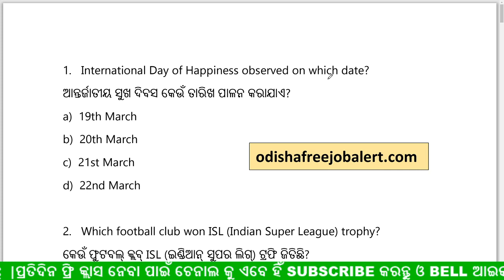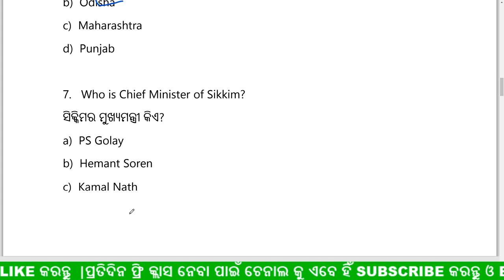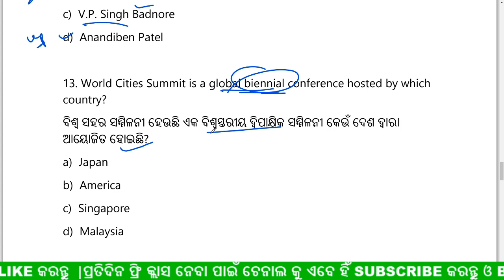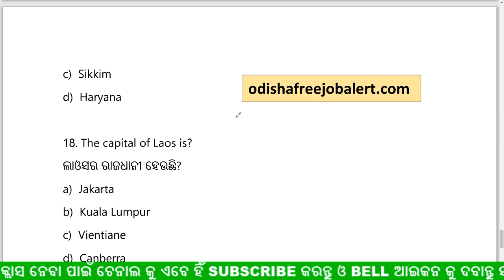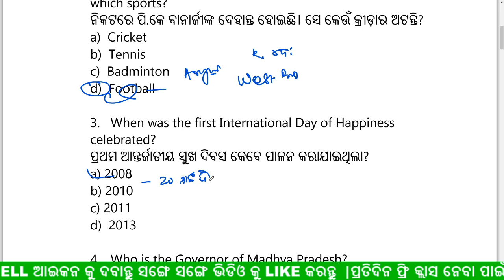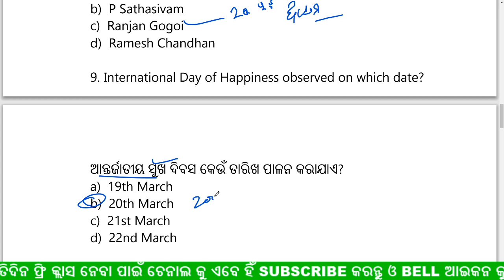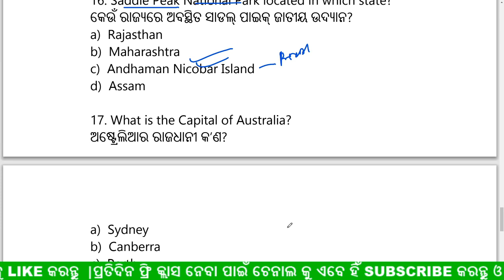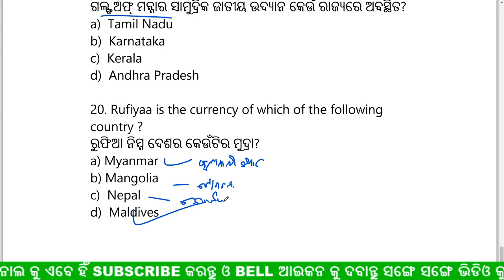ଆଜିର କରେଣ୍ଟ ଏଫେୟାର୍ସ 2020 | ମାର୍ଚ୍ଚ 23 2020 || CURRENT AFFAIRS MCQ ODIA | RAILWAY, RI, AMIN,OFS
join Our whats app group